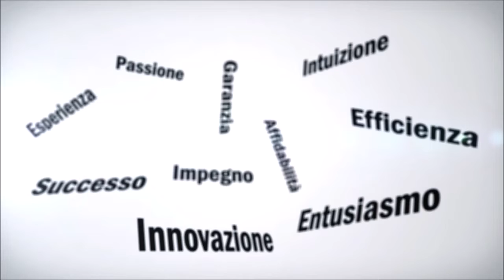"il labirinto di ghiaccio" - Romana Cipollone -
Il labirinto di ghiaccio” narra il  vissuto della protagonista, all’interno di un’ inaspettata pandemia, che scuce dagli aspetti negativi del virus, le sballate dinamiche della società attuale, la quale, malgrado lo sviluppo tecnologico, non riesce ancora a superare schemi imposti, atteggiamenti obsoleti e slabbrati, restando ancorata all’ipocrisia e al pressapochismo, con un elevato sentimento di fiducioso cambiamento.